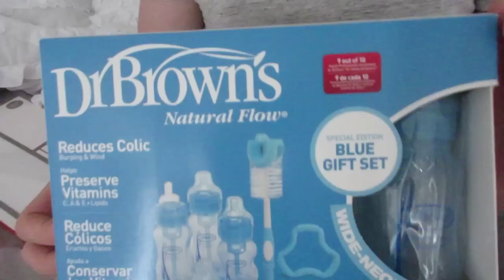Bebisens säng är helt klar - Gabriella & Fjodor v.33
Vecka 33 och saker börjar bli klart. Se hur din bebis utvecklas med Libero-appen, ladda ner den här:

I samarbete med Libero.